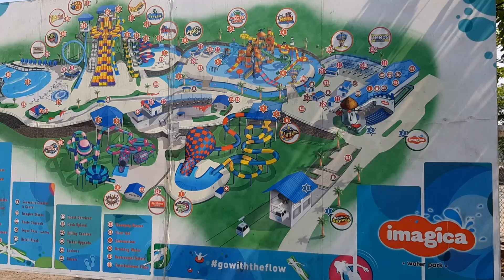imagica #2020 friends travel vlog I visited imagica in lockdown??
It's just a thumbnail I visited in feb 2020